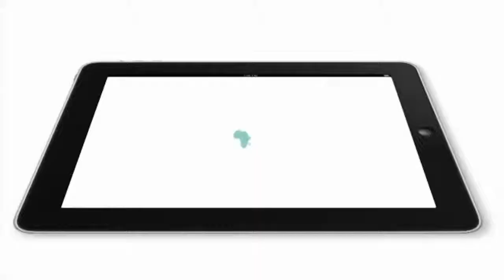Fin du championnat du monde de Taekwondo: Quelques réactions